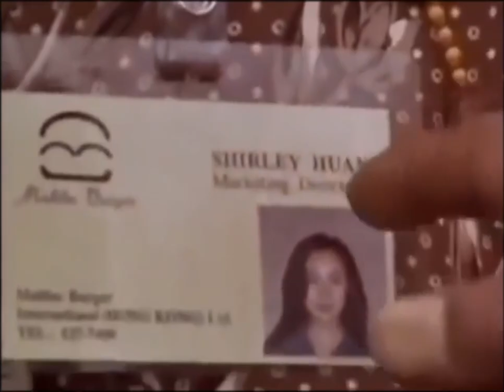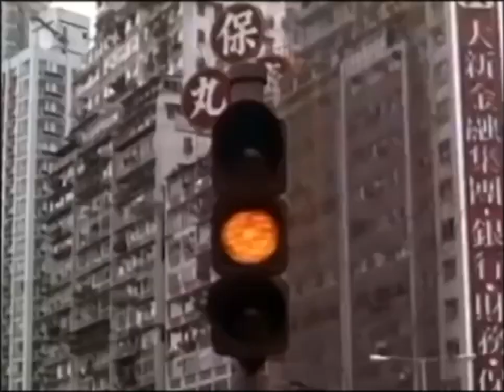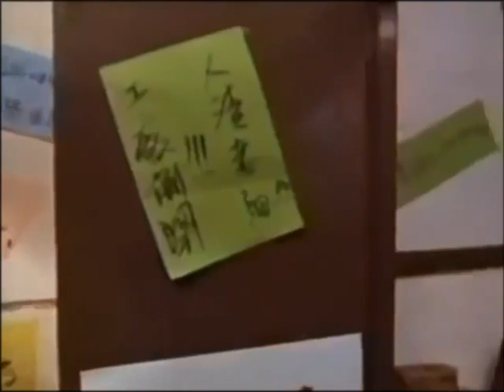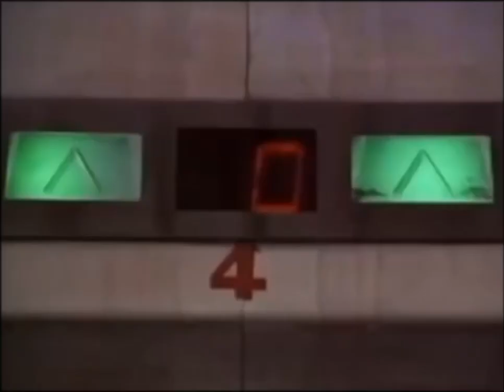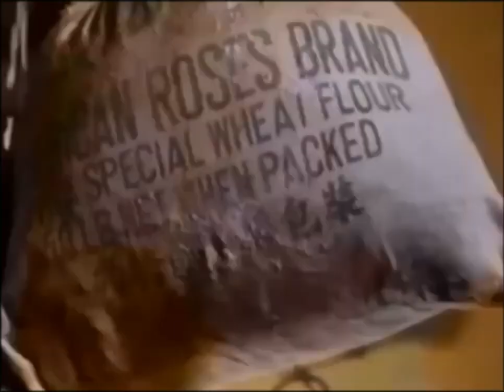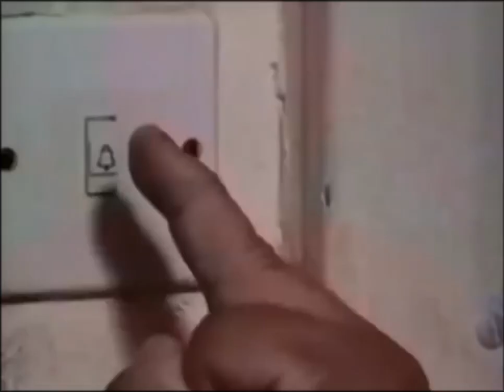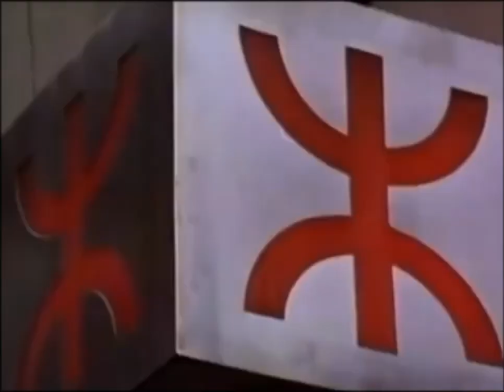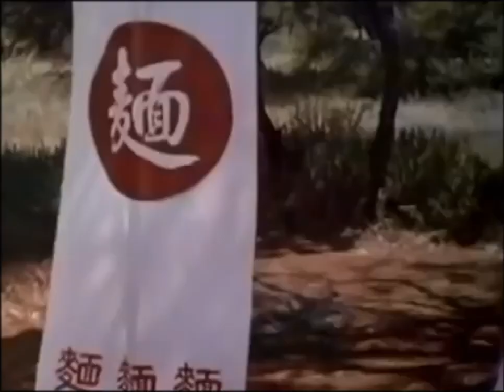CRAZY IN HONGKONG !FUNNY MOVIE🤣❤CLASSIC